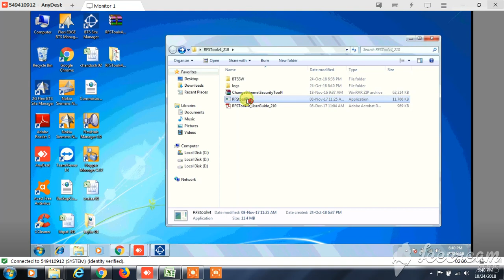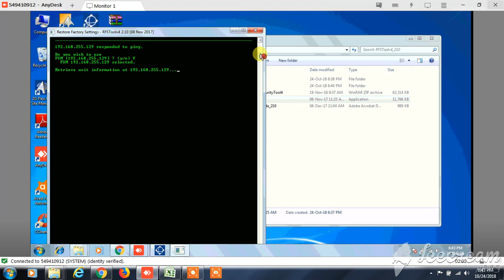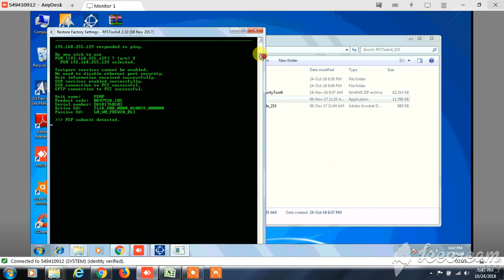HOW TO RFS TOOLS USE ..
RFS TOOLS 4